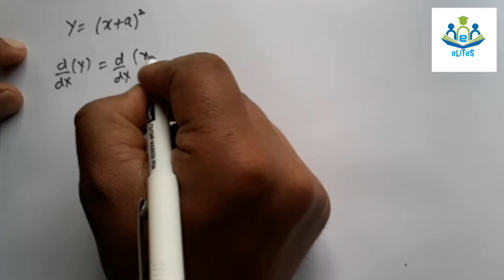Lec-A03||Derivative of (x)^n||by KHAN NISSAR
Class XI. Basic Math for learning physics